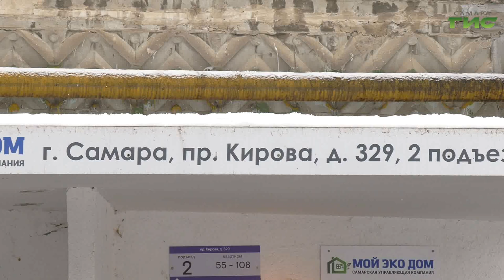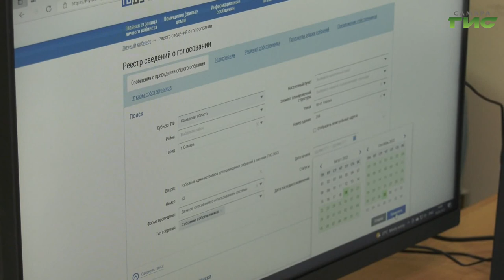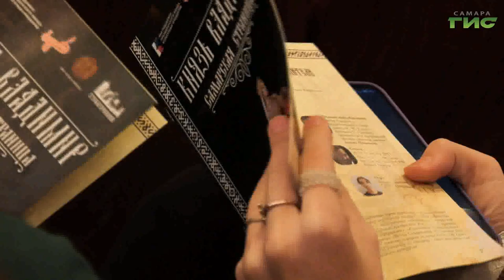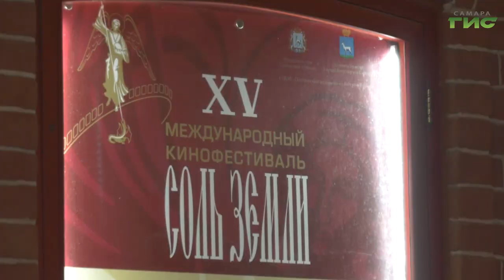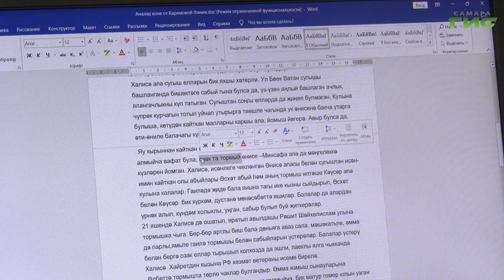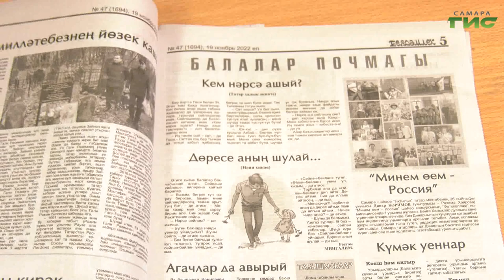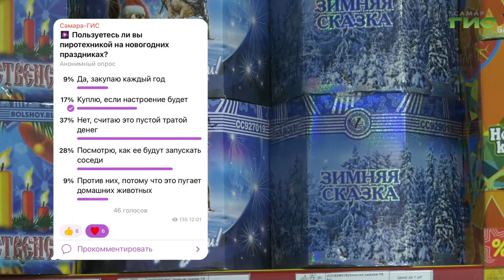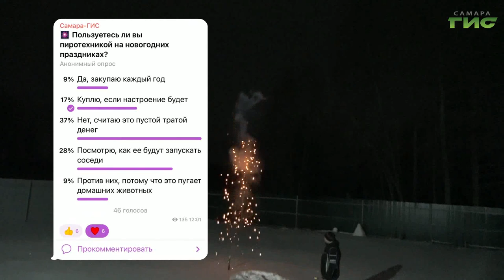"События" от 22.11.2022 (вечер)